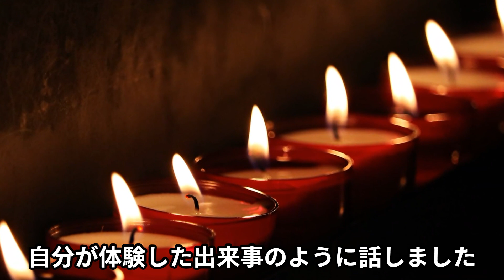カプシコメイレスがやって来る【よみきかせかい001】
嘘つきな少年のもとに、村に住みついている悪魔がやってくるというお話し。
原作：TETSU（The Shadow）（2023年度作品）